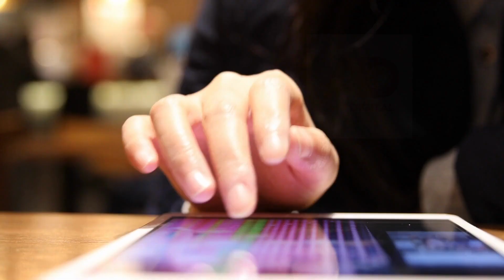The Christian Difference in Creation Care